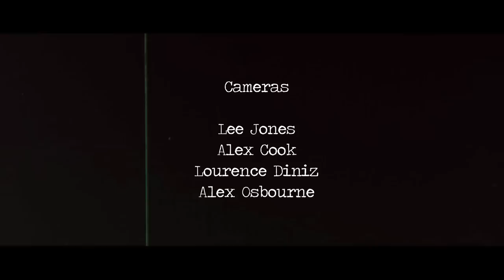'The Baker Brothers' Conversion Live, Episode #11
The Baker Brothers have been rocking dance floors far and wide for nearly 10 years and with 6 albums (and numerous other releases) under their belt they deliver an explosive, killer funk show! Their infectious, raw beats and bass lines underpin edgy melodic section horns and soulful, winding vocals. Their recent release of AVID SOUNDS on Freestyle records has gained critical acclaim by the likes of Mark Lamar, Craig Charles, DJ Muro, Keb Darge and ?uestlove from The Roots. With their 8th tour of Japan at the end of May and a busy summer afoot, The Baker Brothers are fine-tuning their engines.